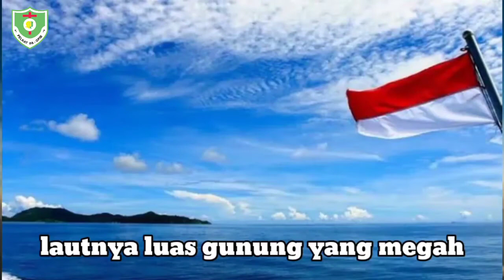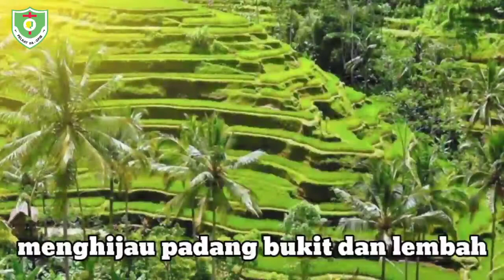IHMPA Kelas TK, 23 Agustus 2020 - GPIB Maranatha Pangkalpinang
Tema : "KEMERDEKAAN MEMBAWAKU BERANI BERKARYA"

Bacaan Alkitab : KELUARAN 21: 1-6

Nyanyian :
- DENGAR DIA PANGGIL NAMA SAYA
- BETAPA KITA TIDAK BERSYUKUR

Pelayan :
- Kak Evelyn
- Kak Vani
- Kak Desy